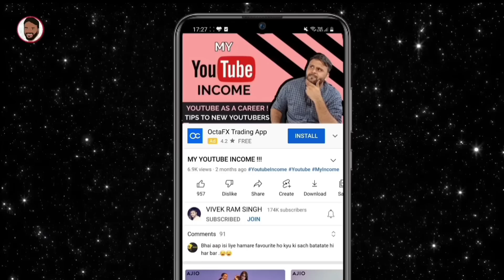7 UPCOMING SMARTPHONES IN INDIA IN SEPTEMBER 2023 || INFINIX ZERO 30 5G | IQOO Z7 PRO | HONOR 90 5G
नमस्ते ‌दोस्तों, TECHNO VEXER के नए विडीयों में आपका स्वागत है, दोस्तों 10 UPCOMING SMARTPHONE IN INDIA OF SEPTEMBER 2023 के बारे में जानना है तो ये विडीयों अंत तक देखें |

00:00 Introduction
01:14 Upcoming Iqoo Smartphones
01:50 Upcoming Vivo Smartphones
02:41 Upcoming Infinix Smartphones
03:34 Upcoming Honor Smartphones
04:32 Upcoming Motorola Smartphones
06:07 Conclusion

Friends You also  can follow me on:
दोस्तों यहां आप मुझे फाॅलो भी कर सकते हैं:

धन्यवाद